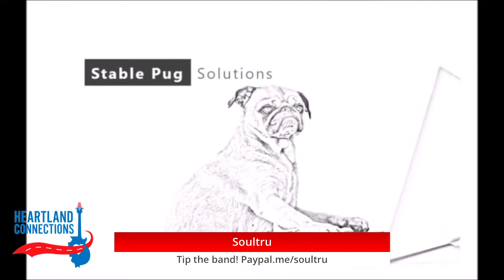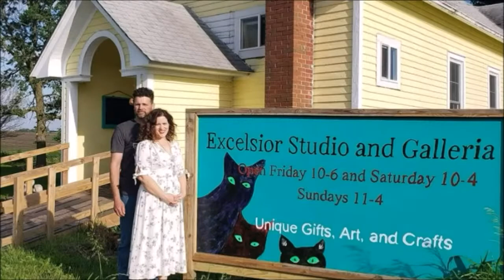Soultru and Liv Carrow in Bishop Hill